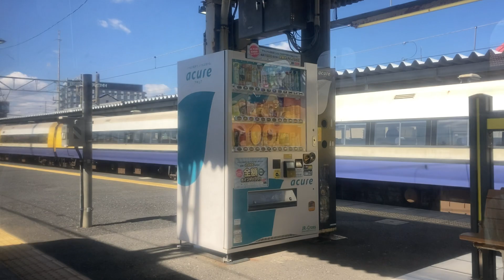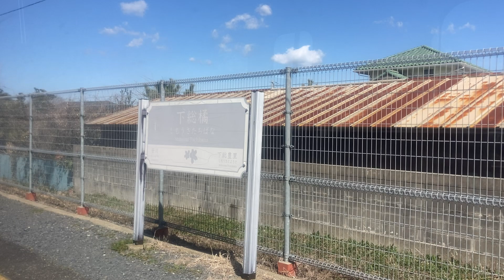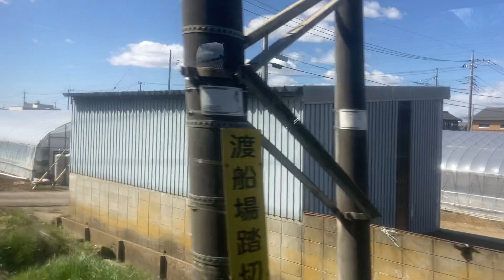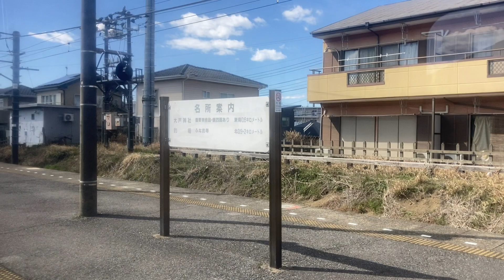成田線(普通)車窓 銚子→佐原・成田/ 209系 銚子1208発(千葉行)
引き続き千葉まで乗り、内房線とバス(上総湊駅発)を乗り継いで富津岬へ進みます。。佐原から成田・千葉方面へお急ぎの方は、以下の臨時特急新宿行をご利用ください。
【乗り換え】
●特急モーニングライナー66号 京成成田→京成船橋/ 成田空港838発(京成上野行)

1.日本高速縦断ツアー
2.全都道府県くまなく巡回ツアー